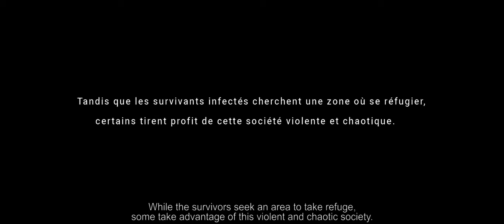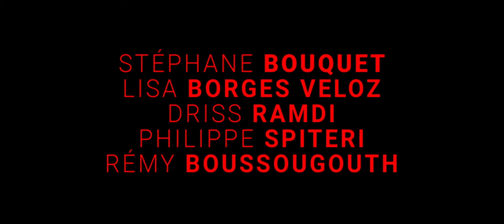"Virus" Film Grand Prix du 3e Festival international du cinéma fantastique de Menton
"Virus" Un Film de Gabriel Kaluszynski -
Grand Prix du 3e Festival international du cinéma fantastique de Menton

Sujet : Dans un monde pré apocalyptique où la Terre se meurt, Stéphane, revenu depuis peu dans sa ville natale, n’a qu’une seule idée en tête : gagner suffisamment d’argent pour aller retrouver sa fille dans le nord.
Et pour ça, il fait du trafic d’humains avec son ami d’enfance Driss.
Ce dernier, sachant que Stéphane a besoin d’une grosse somme d’argent pour traverser, lui propose un dernier deal qui lui permettra de prendre un bateau le soir même : Vendre une mystérieuse petite fille muette à un homme tout aussi mystérieux et barbare.

Avec :
Stéphane Bouquet, Lisa Borges Veloz, Driss Ramdi, Philippe Spiteri, Rémy Remy Boussougouth Comédien, David Lancelin Guerrero, Cyrille Daclinat, Ali Bezaz, Judith Kaluszynski, Veronique Vogt

Scenario : Gabriel Kaluszynski
avec la collaboration de Stéphane Bouquet et Farid Kada.
Avec la participation de DLG Cinéfilm , Machina Films, Dinosaures.
Directeur de la photographie : Adrien Gontier
Assitante caméra : Laure Boyer
Ingénieur du son : Lucas Rollin
Régisseur général : Sébastien Bossard
Maquilleur SFX : David Scherer
Maquilleuses : Mélissa Landron, Jeanne Lecomte, Gaelle Mary.
Costumiere : Estelle Marin
Coach Lisa : Geoffrey Sauveaux
Photographe de plateau : Bouquet Stéphane
Opérateurs drone : Lucas Martinez, Loïc Borne
Opérateur Timelaps ciels : Arnaud Trapani - Riviera Lapse
Montage image : Gabriel Kaluszynski, Farid Kada
Post Production Image : Machina Films
Coordinateur : Dominic Graziani - Dominic Machina
Matte Painting/ Vfx : Loring Charpentier
Etalonnage : Luca Casavola
Création affiche : Nicolas Caminade
Post Production /Son : Dinosaures
Monteur paroles : Julien Gonnord
Monteur Son :  Thomas Van Pottelberge
Bruitage : Joy Berliet
Mixage : Samuel Rouillard
Live Drone :
Directeur : Thomas Jumel
Opérateur : : Lucas Martinez, Loic Borne